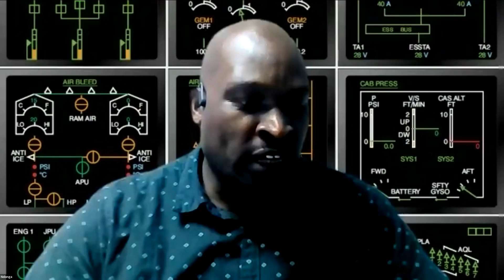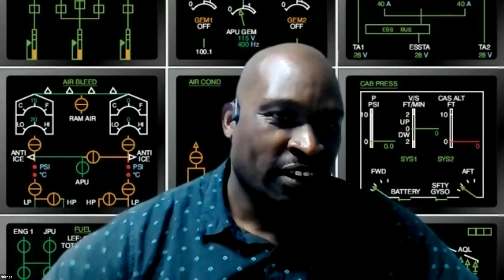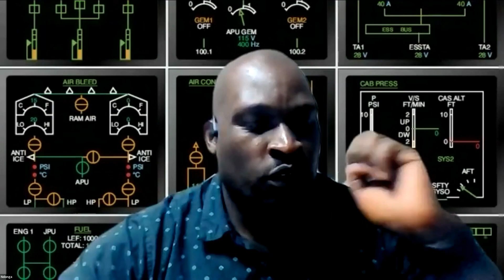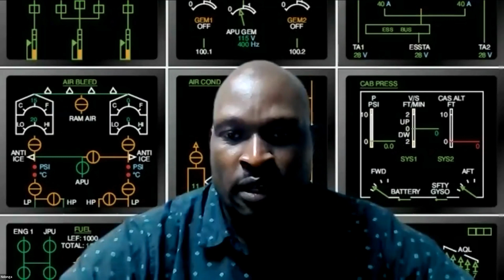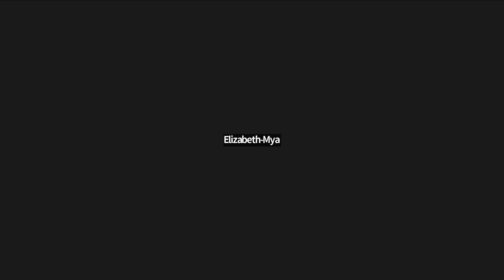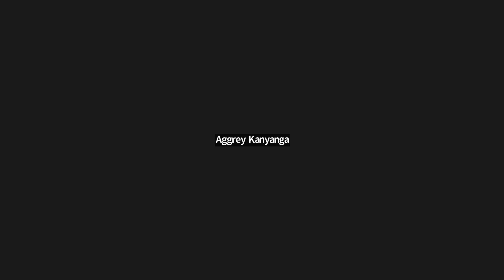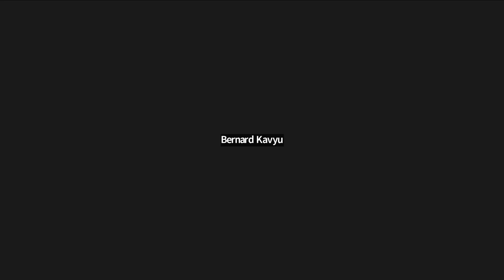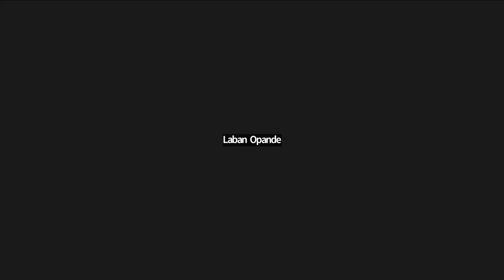Kenya Diaspora discuss proposed implementation plan for Kenya Diaspora Affairs State Department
Kenya Diaspora discuss and provide further input to the proposed implementation plan for Kenya Diaspora Affairs State Department